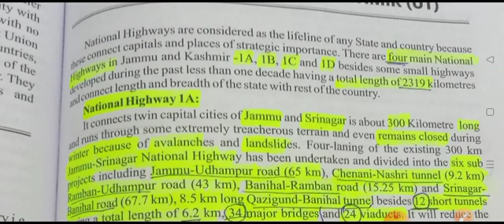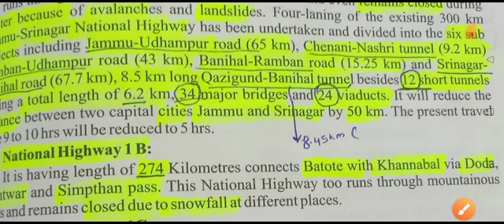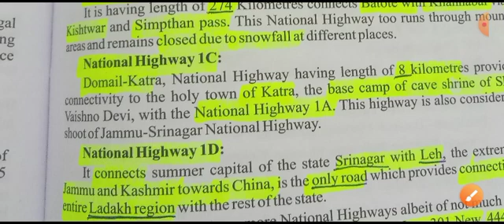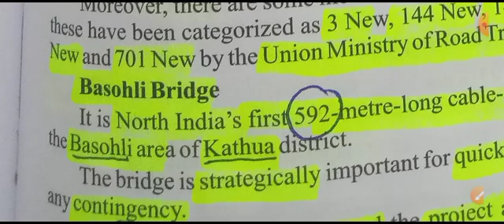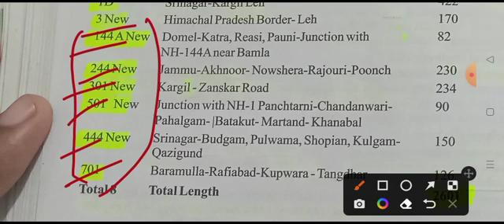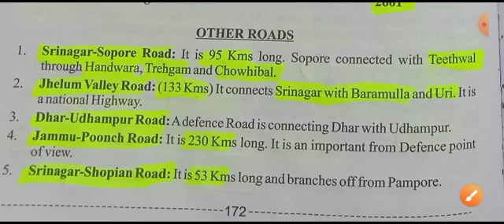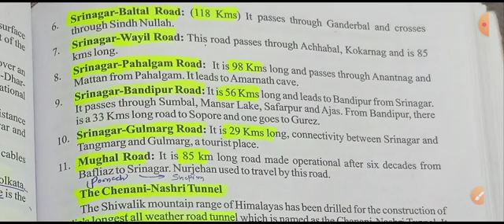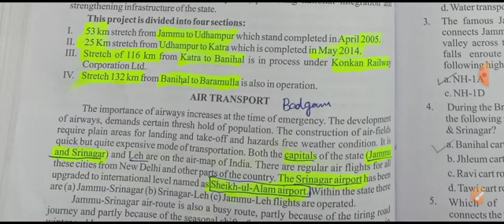Roads in j k